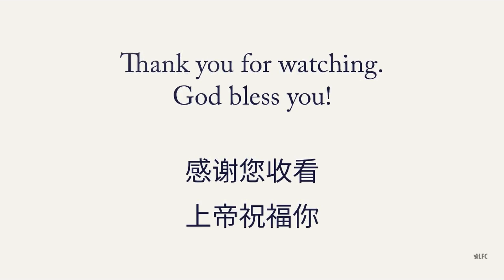ALFC Devotional (Mandarin) - 28 Jun 2023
By Brother Peter Tao of Abundant Life Family Church

This service was recorded in line with the government's advisories and guidelines.